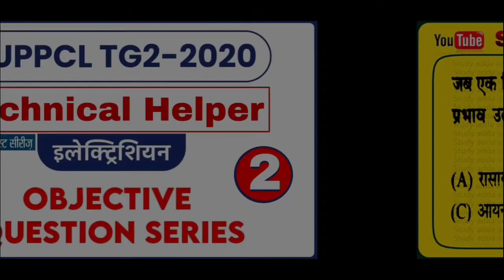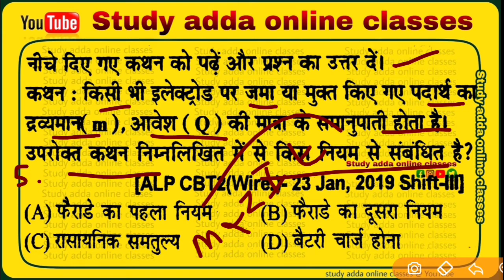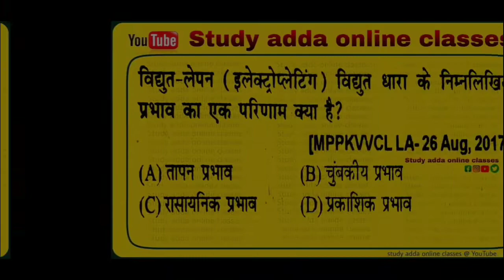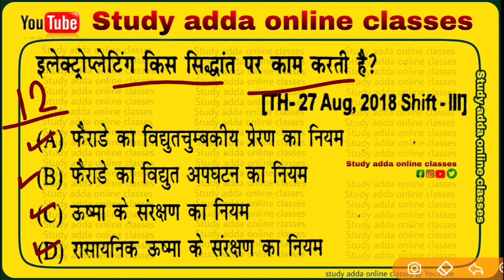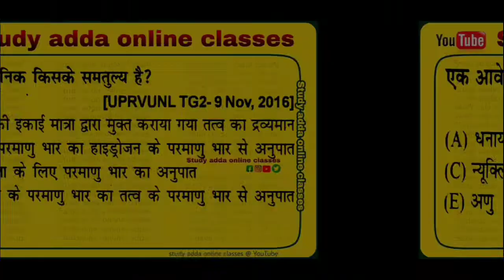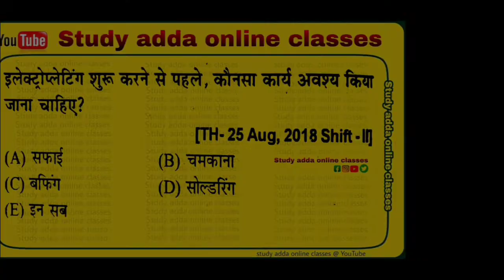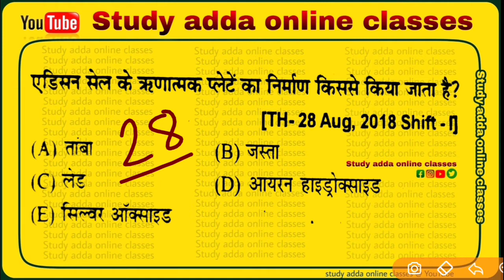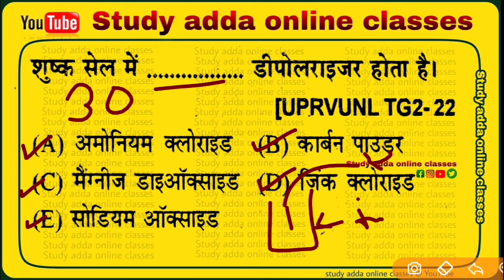Cell and Battery MCQ , Electrician Theory For UPPCL TG2, Technical Helper & DMRC Exam 2020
UPPCL_TG2 online test series
Technical_helper previous Paper

👉 Join now Study adda online classes

Not - PDF  आपको बिना answer key के साथ मिलेगी

Note- We have tried to give correct answers to all the questions.  Sorry if someone goes wrong due to typing mistake or due to human error.